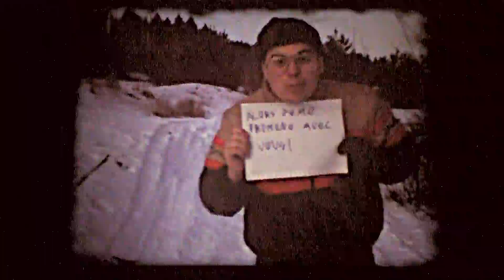Vintage 8mm Home Movies 1974-1986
Mix of old 8mm to celebrate the 60th anniversary of my mother. I love you mom. -

Montage de 8mm familiaux pour souligner les 60 ans de ma mère. Je t'aime maman. -- 1974 : J'apprends à monter à vélo. Ma soeur super cute en exploratrice des champs de sable. Ma mère qui me donne ses bas, parce que j'ai mouillé les miens. Ti-Mé qui montre encore ses fesses. 1977 : Belle scène de Dominique et Daniel qui ceuillent des pissenlits. La piscine du Camping Rouillard. Cabane à sucre. Dans la cour chez Thérèse, à Montréal. Une belle danse sexy de Jacques. L'arracheur de dents à Frontier Town. Encore la cabane à sucre (une autre fois là)... 1979 : Les scouts à l'Île Lamothe. Noël du campeur au Camping Rouillard. Adrien qui a gagné le tournoi de pétanque. Louise et Jacques en canot. Superbe scène dans le Lac-à-la-Tortue. 1980 : Un autre Noël du campeur ! Dominique plonge bien dans la piscine du camping, pis moi, je déconne... Croyez-le ou non, encore la cabane à sucre ! Mon premier film réalisé, avec panneaux pour le texte, puisque muet. Camp d'été des guides, 36e Ronde ! Claudette et son kit de mouffette ! 1985 : Camp d'automne des guides. 1986 : Mon premier vidéo-clip, pas de son... À la Peter Gabriel... Hahahahahaha !